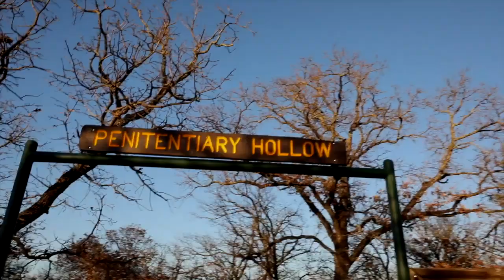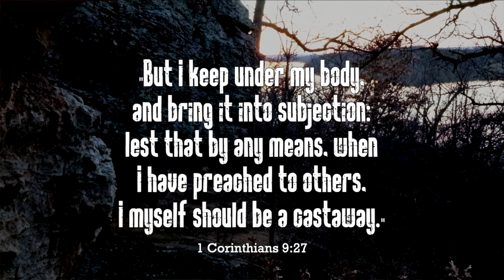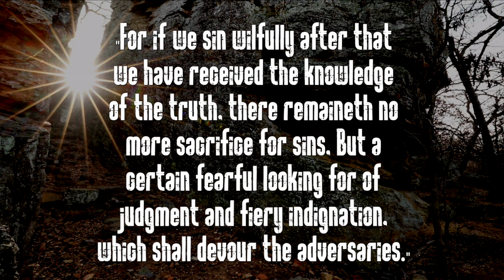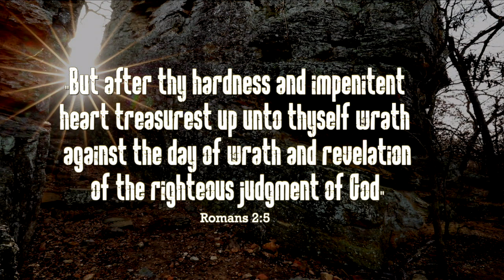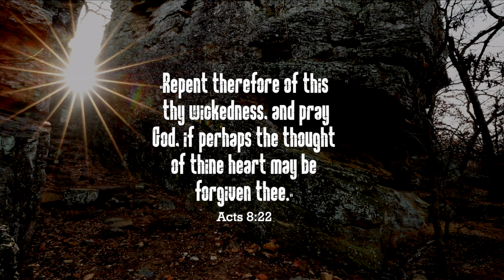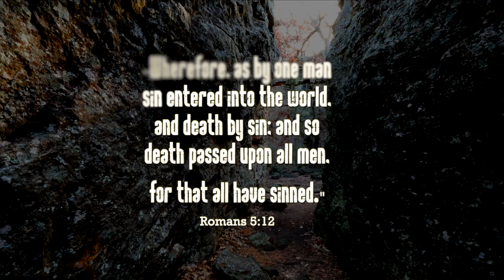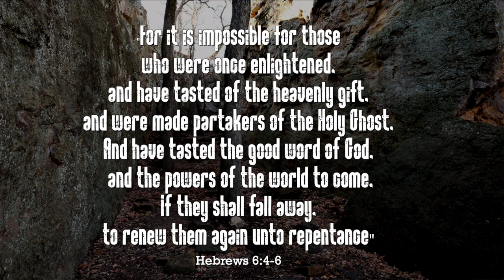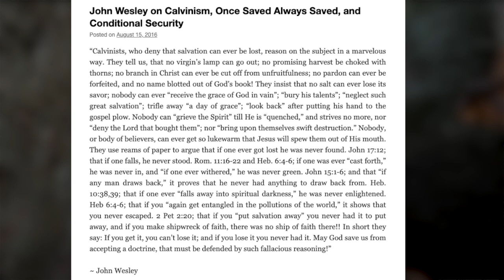Yes, You Can Lose Your Salvation! Epic Bible Study | Jesse Morrell Penitentiary Hollow